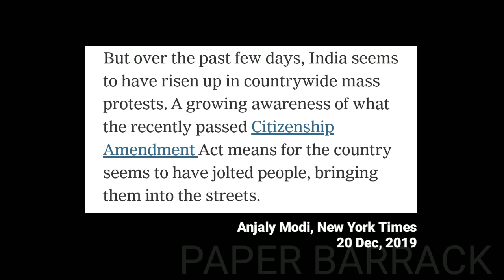NoCAA protest at August Kranti Maidan Mumbai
Over one lakh people came out in Protest against Citizenship Amendment Act 2019 at the August Kranti Maidan area, Mumbai in 19 December 2019.